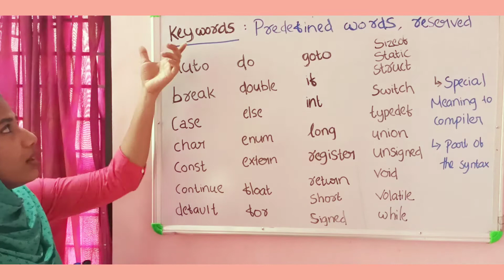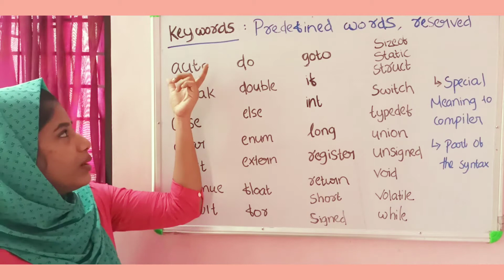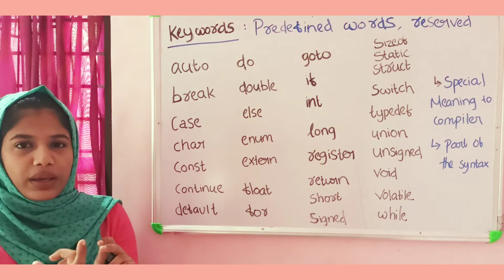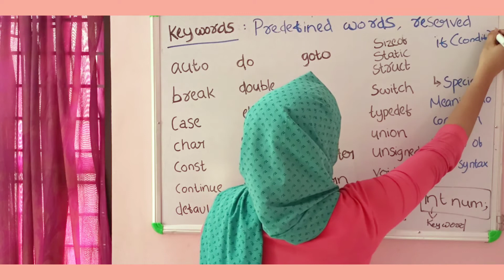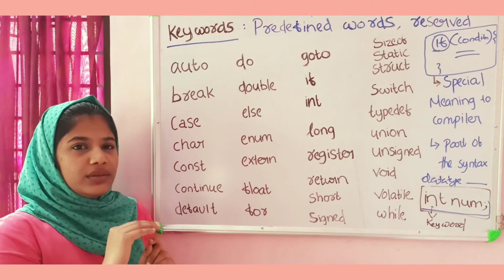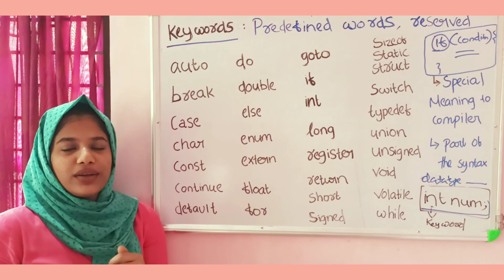Lec 09 || C Programming Classes for Beginners in Malayalam || Keywords in C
Thahu's CS Mantra is a Malayalam YouTube Channel for Computer Science(CS) enthusiast.
This is your course on Programming in C. If you are completely new to C, this course is for you!

Programming in C : Keywords in C
Topics discussed:
* Definition of Keyword
* 32 keywords in C

Happy Learning !